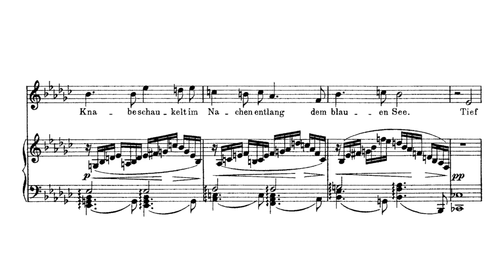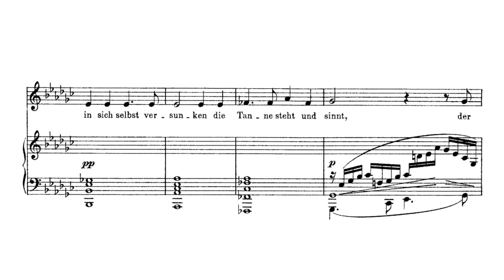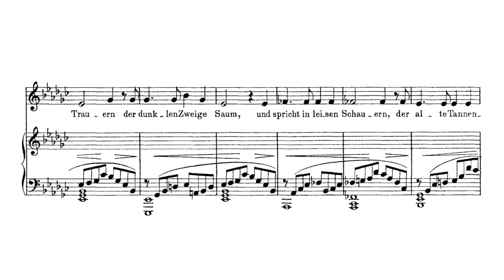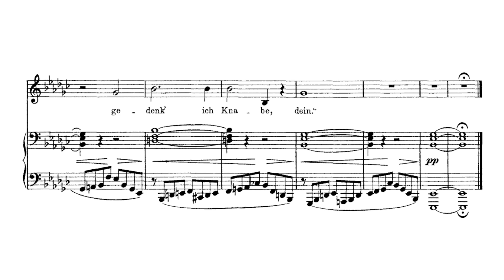Richard Wagner - Der Tannenbaum (WWV 50)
Lied written in 1828 and published in 1871 based on a text of Georg Scheurlin for baritone and piano, but often performed by sopranos too.

Wilhelm Richard Wagner was born in Leipzig, Germany, in 1813.
At a young age, he didn't show any aptitude to music and his teacher said he used to "torture the piano in a most abominable fashion."
However, at 11 he started writing his first drama and a few years later he was confidently (even presumptuously) writing musical composition.
In 1831 he attended Leipzig University and a few years later he obtained his first symphony performed.
In 1836 he married the singer and actress Minna Planer and moved to Königsberg.
In those years he also conceived the idea of "Gesamtkunstwerk" (total work of art) that influenced all his works and many artists of the period.
He moved to Russia, London and Paris and returned in Germany only to leave in 1848 due to a revolution in Saxony (Wagner always had strong political ideologies for the indipence of Germany from the Austrian Empire). He will return there after eleven years.
In these years he also started working at the first two dramas (Musikdrama, as he called them) of The Ring Cycle, which was completed and finally performed in its entirety in 1878 in Bayreuth.
He died in 1883 while vacationing in Venice.

Wagner was one of the most important German artists of the Romanticism,  during his life, he worked on many fields: music, theatre, poetry, philosophy, eassays, and many more and his innovations are uncountables.
He had an extreme influence on arts and the mentality of the German people, which can't be all presented in a few lines of a youtube description.

Performer: Thomas Hampson (Baritone), Geoffrey Parsons (piano)